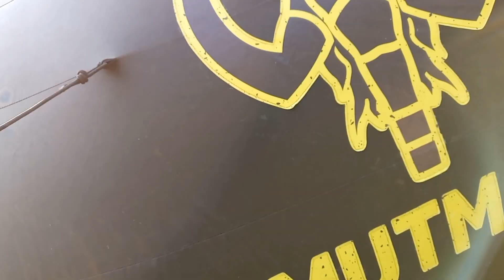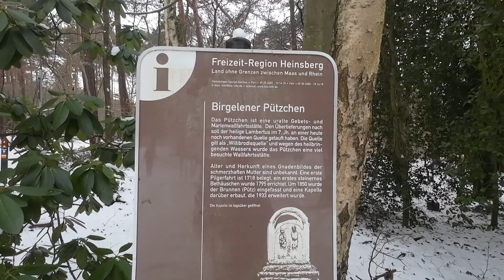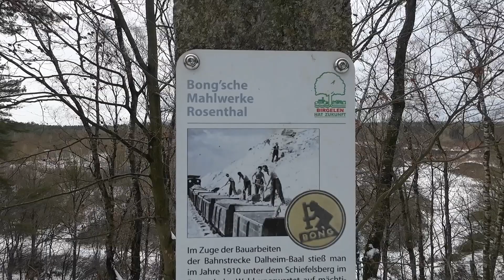Schneewanderung am Niederrhein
Hallo,
diese Video ist eine ca.25 km Tour im Schnee am Niederrhein.
Durch verschiedene Naturschutzgebiete im Kreis Heinsberg , zwischen Dahleim , Wassenberg Ratheim und Altmyhl besuchte ich wieder einmal die Dahlheimer Mühle diesmal aber aus einer anderen Richtung.

wenn du es noch nicht getan hast.
Viel Spaß wünsche ich dir

Grüße vom Michael